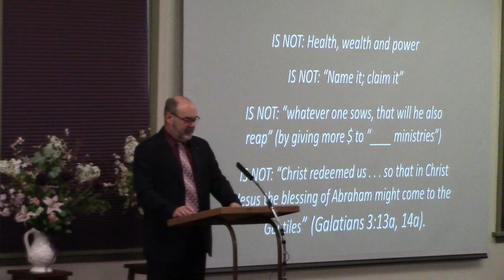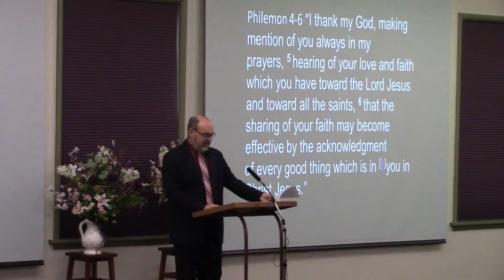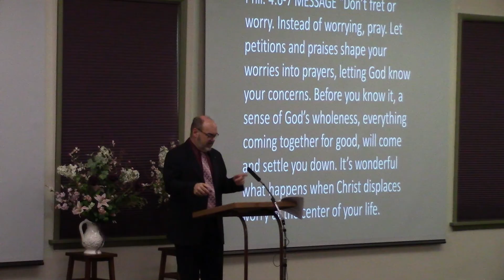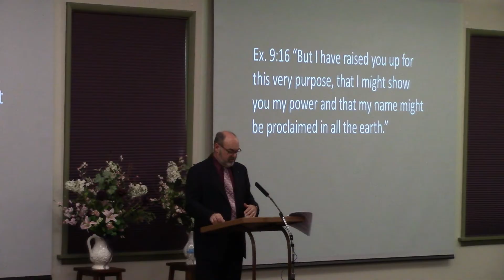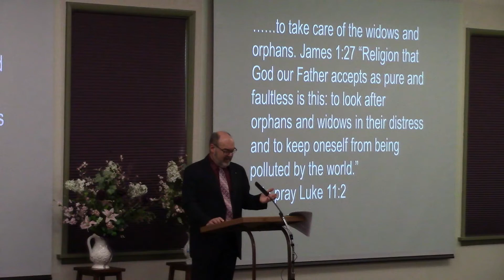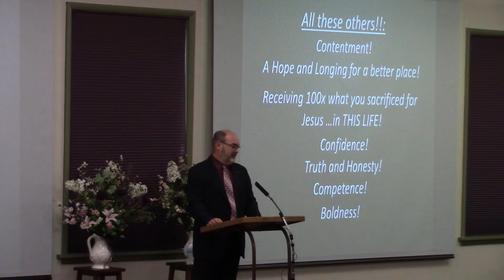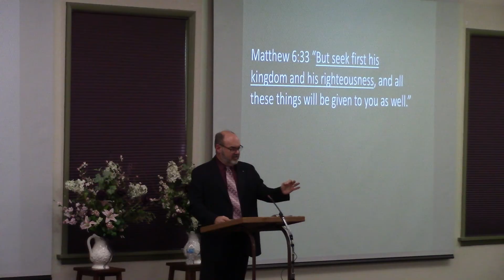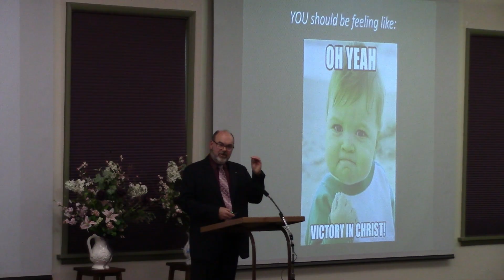Sermon 5-22-2022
Sermon: Ken Maupin
Machesney Park, IL